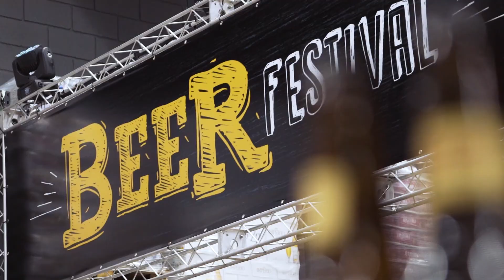Flex Atacarejo - BeerFestival 2019